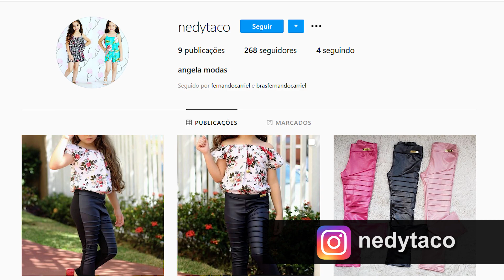Moda Infantil Angela Modas Correios Brás Carriel Maio 2020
Moda infantil vendendo no Brás, Angela Modas atacado e Varejo e Fabricante antenada na moda para as meninas. Vale sua curtida, ok! Envia Correios!
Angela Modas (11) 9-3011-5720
Rua Vitor Hugo, banca ao lado do 162 - Brás - SP
Entrega Ônibus a partir de 10 peças
➡️Siga nosso Instagram: @programafernandocarriel
Facebook Programa Fernando Carriel
🆙email para contato